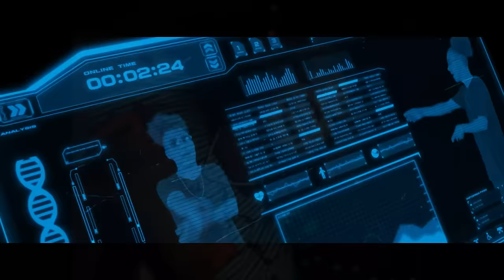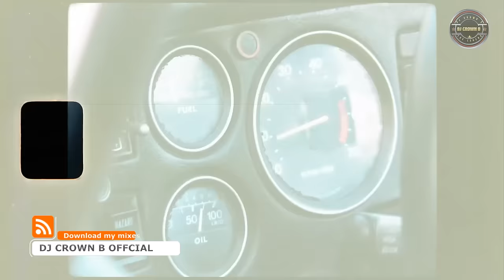2024 LATEST DANCEHALL MIX DJ TWO X DJ CROWN B LATEST TRENDING DANCEHALL HITS!!!!